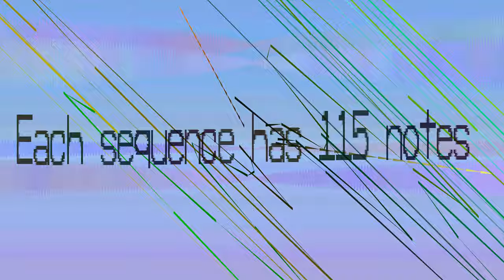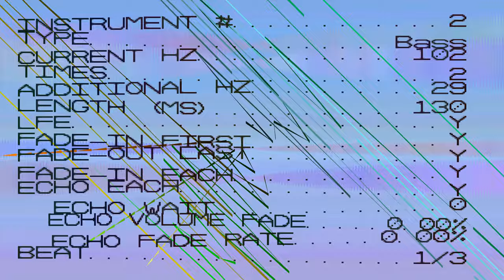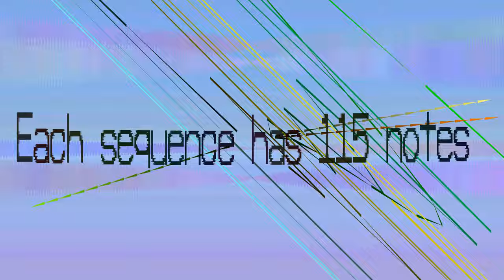Oddonomous Electronic Music - Horror in Space - Tiahtue - 456 bpm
This sounds like a horror in space. This actually took over a day to construct. All that for 3 minutes. I think it was worth it. I was terrified it would sound like a badly scratched record.